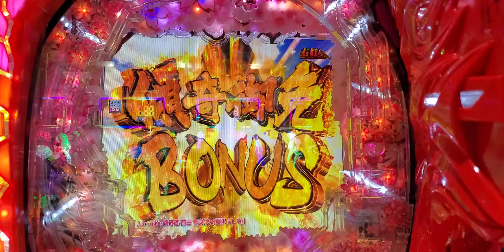P真・花の慶次3 鉄弓の判決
P真・花の慶次3
鉄弓の判決